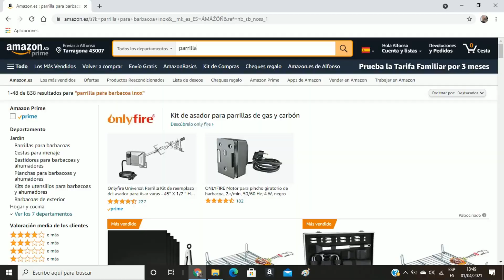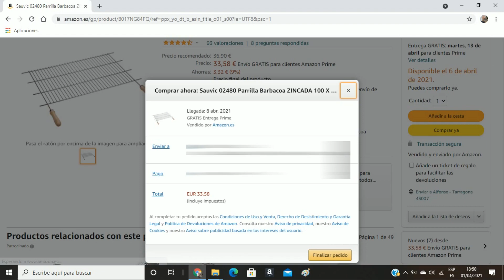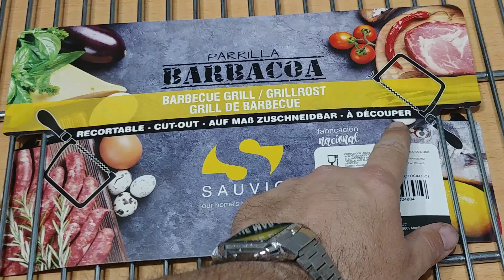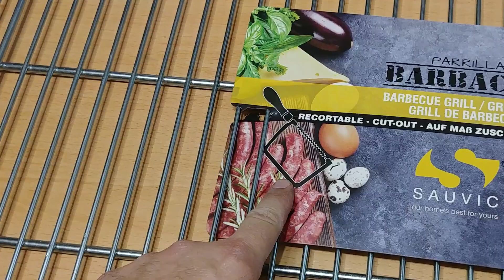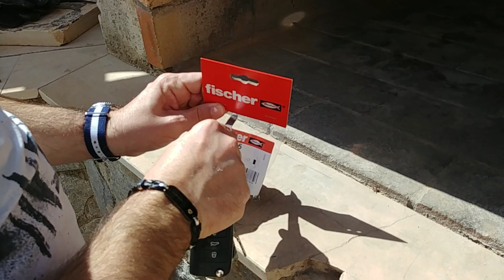BARBACOA DE OBRA 🔥🥩 SOPORTE PARRILLA 2 ALTURAS no regulable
Si tienes una barbacoa de obra, las parrillas de tamaño estándar que venden cuesta que se adapten bien a todo el ancho, aquí explico 2 soluciones para poder dar 2 alturas a unas parrillas. La primera solución es haciendo unos carriles guía y la segunda con unos soportes grandotes, espero que pueda servir de inspiración para alguien más.